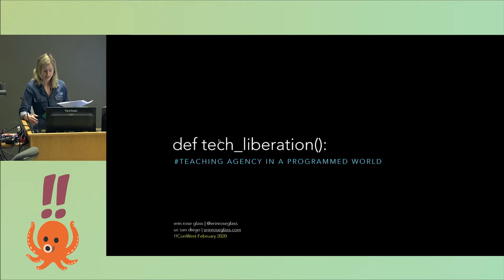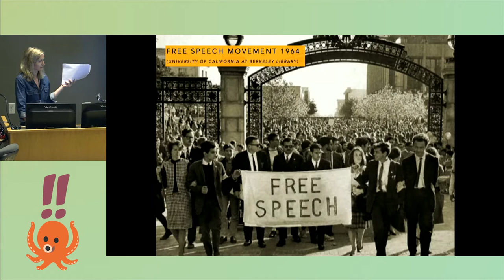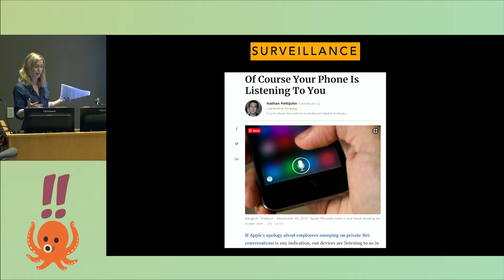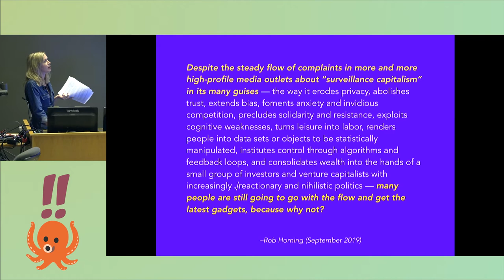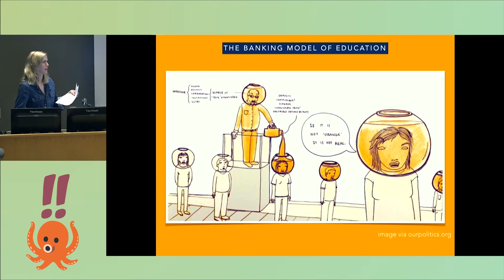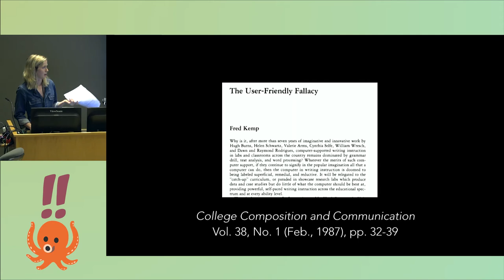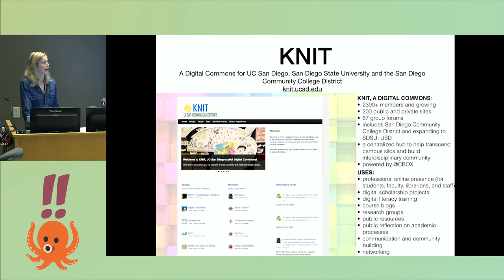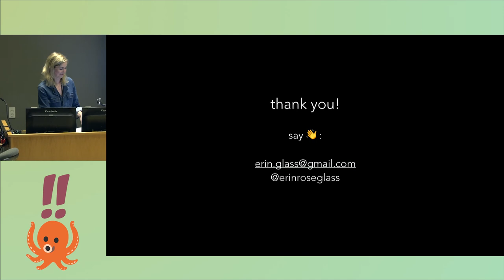!!Con West 2020 - Erin Rose Glass: def tech_liberation(): teaching agency in a programmed world!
Erin Rose Glass's keynote, def tech_liberation(): teaching agency in a programmed world!